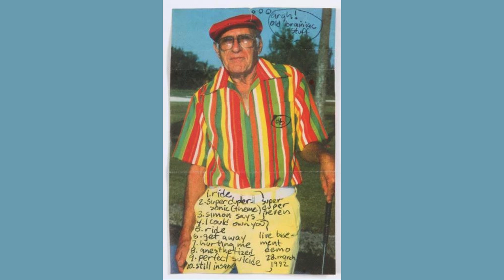brainiac – demo 1992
indie rock/art punk from dayton, ohio.

1. i could own you
2. ride
3. get away
4. hurting me
5. anesthetize
6. perfect suicide
7. still insane

also, this record is called "basement demo". the first version contains the first four songs with another artwork.

self-released on tape.